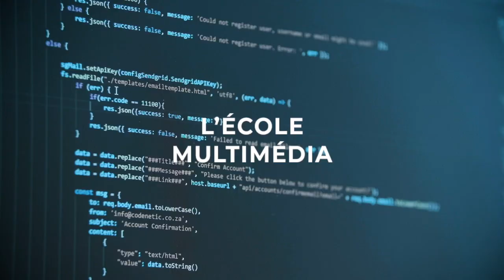L'École Multimédia X Global Game Jam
Cette année les étudiants de l’École Multimédia participent à la Global Game Jam ! Le Rendez-vous mondial des créateurs de jeux indépendants

L’événement aura lieu durant les mêmes 48h partout dans le monde.
48H pour créer un jeu video en équipe, sur un thème donné.